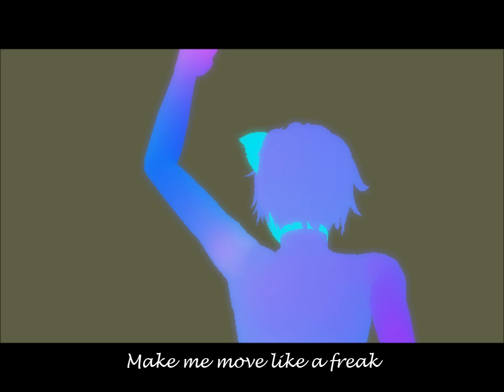[MMD x Miraculous] Marinette & Chat Noir - Mr.Saxobeat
Credits at the end of the video! Enjoy!

Programms used: Movie Maker, MikuMikuDance, MikuMikuEffect